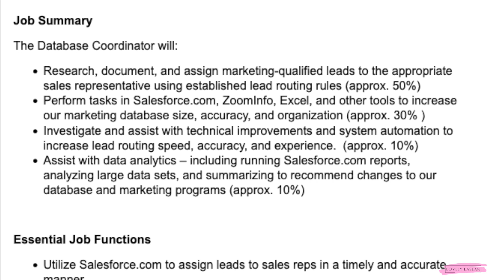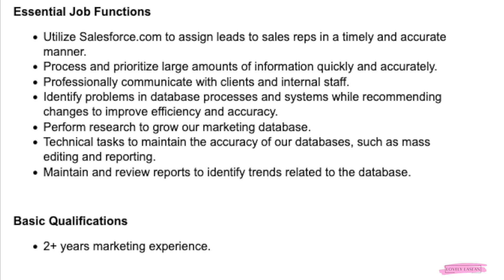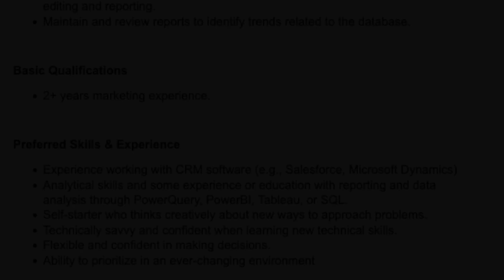🏃🏾‍♀️30 SECOND APP! NO PHONES! WORK FROM ANY STATE IN THE US! NEW NON PHONE WORK FROM HOME JOB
✨Online Surveys✨
Opinion Outpost *My Favorite Survey Site*

*I read the job descriptions as they are posted by the company. I am not responsible for any info that the company left out of the description, or any of the info that the company posted incorrectly in their job description. All estimated pay mentioned is only an estimate provided by Glassdoor. Only the companies themselves will be able to state the exact pay for their jobs. I research all companies before posting and they are all legitimate opportunities, you still should always do your own due diligence when applying for jo